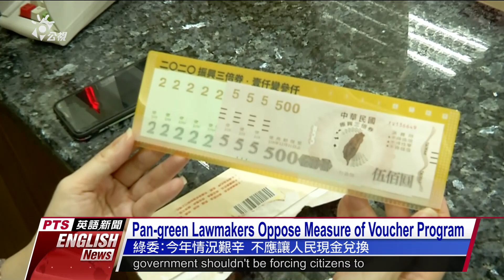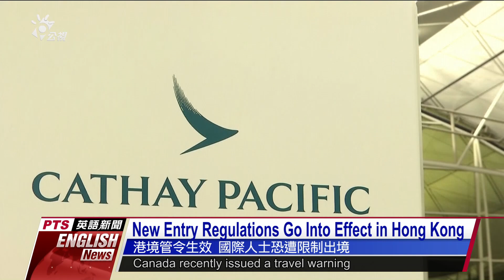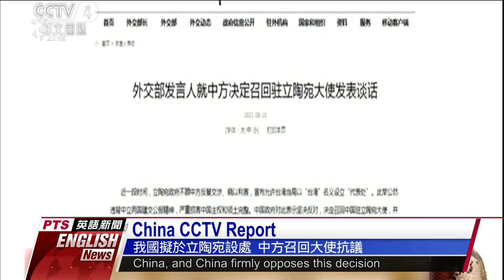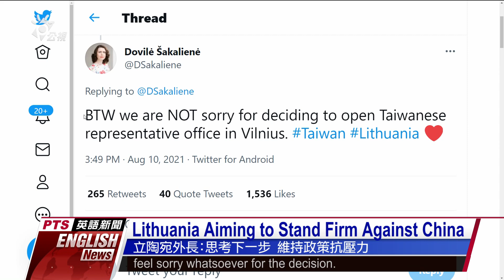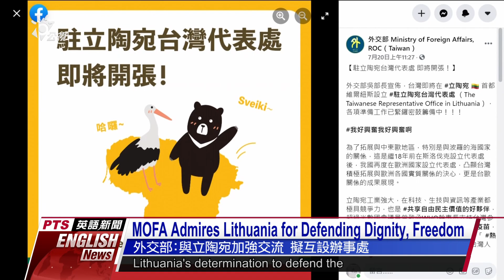20210811 PTS English News